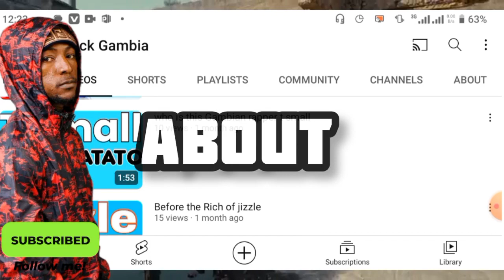st tha Gambian dream YouTube salary monthly and yearly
in this vedeo we are talking about st tha Gambian dream YouTube salary